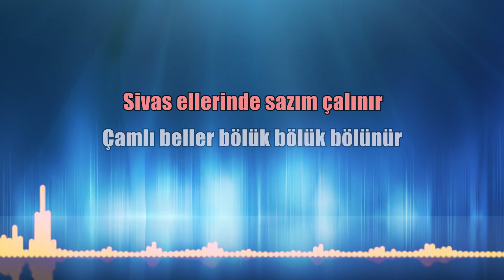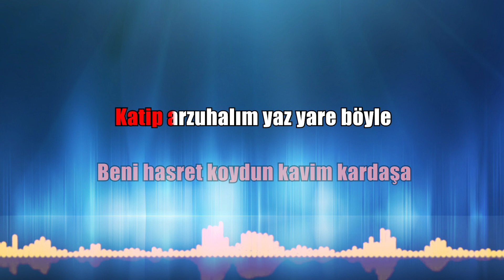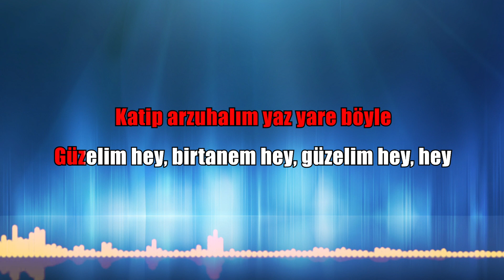Sivas Ellerinde Sazım Çalınır Karaoke ton: Do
Sivas Ellerinde Sazım Çalınır (sözleri)

Sivas ellerinde sazım çalınır
Çamlı beller bölük bölük bölünür
Yardan ayrılmışam bağrım delinir
Katip arzuhalım yaz yare böyle
Güzelim hey, birtanem hey, güzelim hey, hey

Güzelim hey, birtanem hey, hey

Pir Sultan Abdal'ım ey Hızır Paşa
Yazılan geliyor sağ olan başa
Beni hasret koydun kavim kardaşa